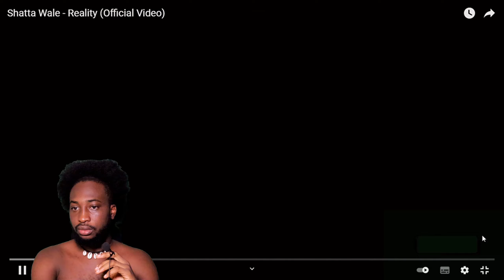Nigerian 🇳🇬 React To Shatta Wale - Reality (Official Video) 🇳🇬🇬🇭🔥🔥🔥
Original video: Shatta Wale - Reality (Official Video)